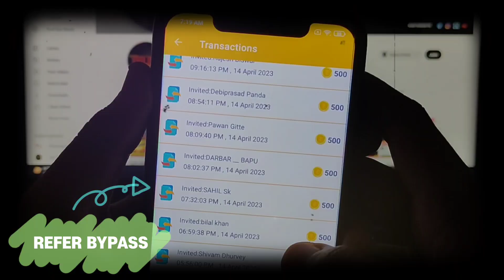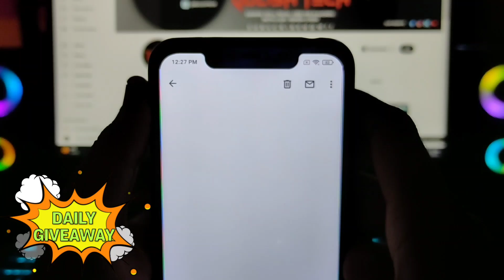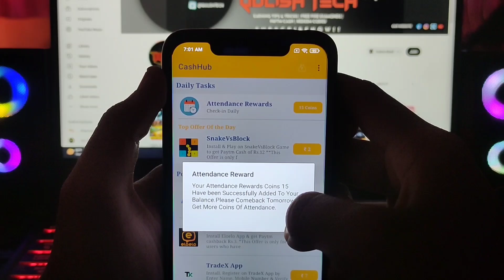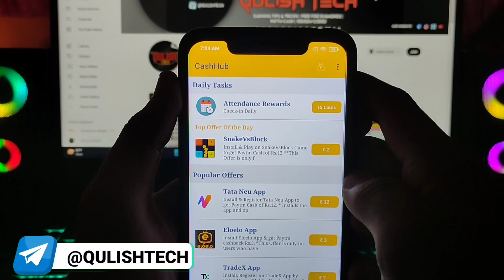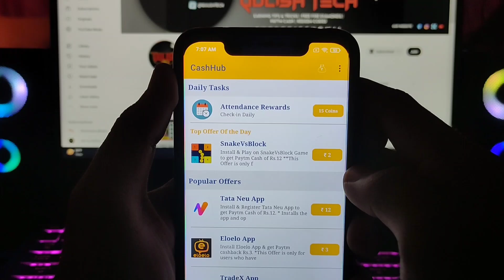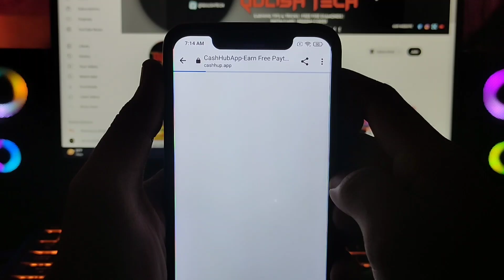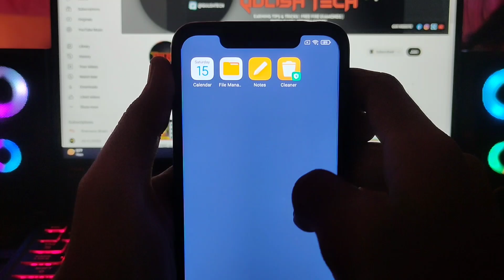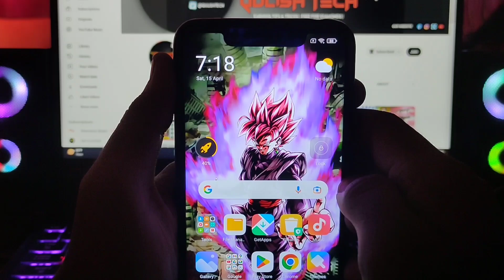CashHub App | Google Play Gift Card Earning App | Free Redeem Code App | New Redeem Code Earning App